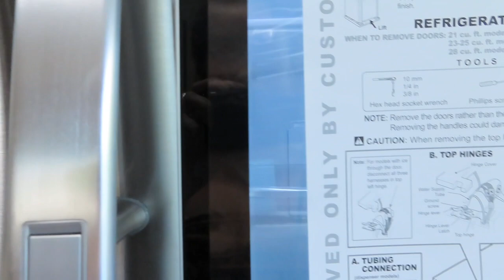WE BOUGHT OUR FIRST HOME - WITH A POOL!!!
First family home, brits in Houston Texas.

Moving house

British expats living in Houston / Katy

Moving house during covid 19